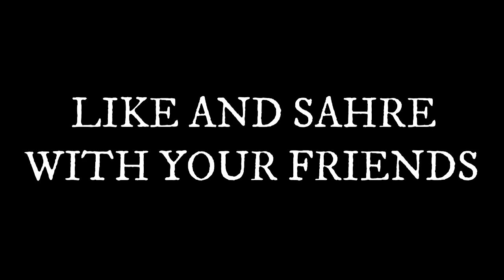MARKHOR VS AIMBOT X😍 // BEST PC PLAYER OF PAKISTAN VS HIDDEN TALENT🤗HEADSHOT LIKE HACKER // PC VS PC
Welcome To Gaming Trend New Video😍.

BEST PC PLAYERS 1V1 CLASH
NEW TALENT FREE FIRE
HEADSHOT KING
DIRTY TALKS NEW PART FREE FIRE
18+ FUNNY MOMENTS
DOUBLE SNIPER AUTO SWITCH
MOST FASTEST SNIPER EVER

▶️GARENA Free Fire Live Pakistan
▶️GARENA FREE FIRE LIVE SINGAPORE
▶️GARENA FREE FIRE LIVE INDIA
▶️GARENA FREE FIRE LIVE BRAZIL

1.Garena Free Fire Indonesia Live
2.Garena Free Fire Brazil Live
3.Garena Free Fire Brasil Live
4.Garena Free Fire India Live
5.Garena Free Fire Singapore Live
6.Garena Free Fire Thailand Live